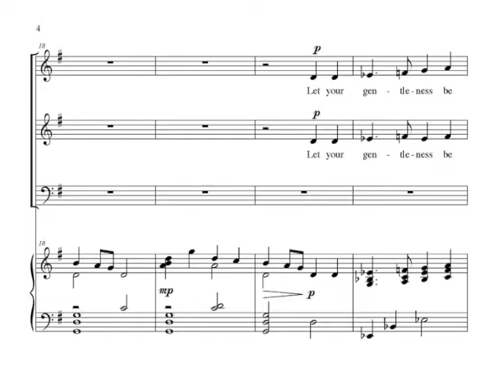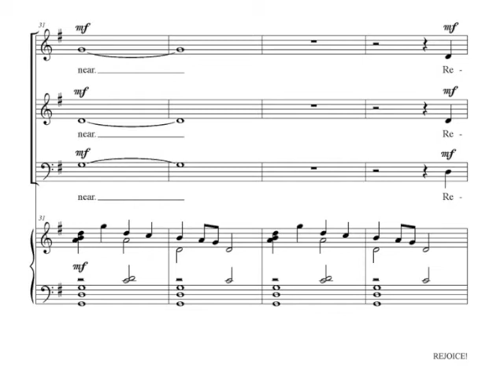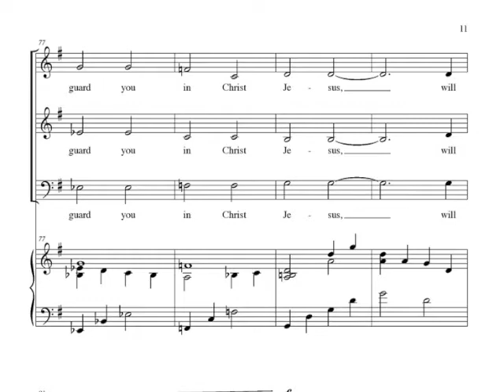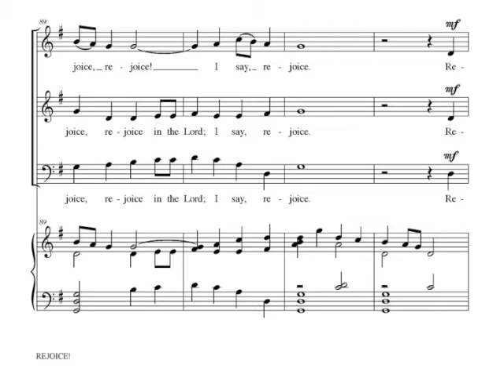Rejoice! - Anne Krentz Organ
Voicing: SAB/3-part mixed
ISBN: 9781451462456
Difficulty: Medium
Item No: ED023392
Release Date: Monday, March 25, 2013